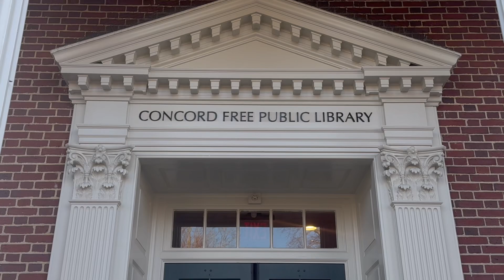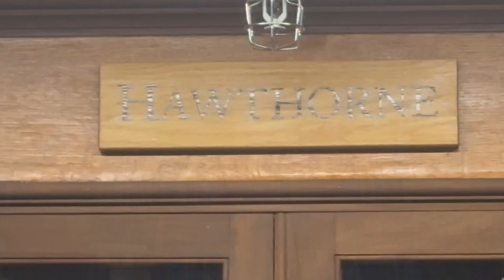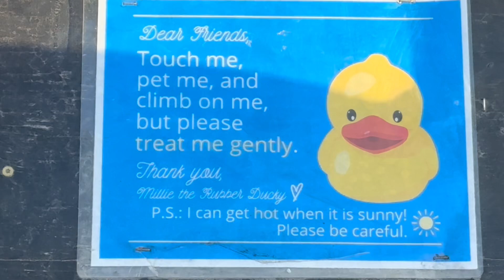Vlog 104 我的小鎭圖書館 Concord Free Publuc Library Nov 18, 2024